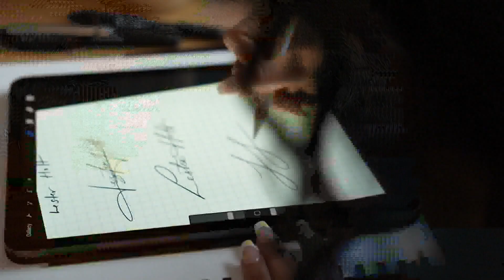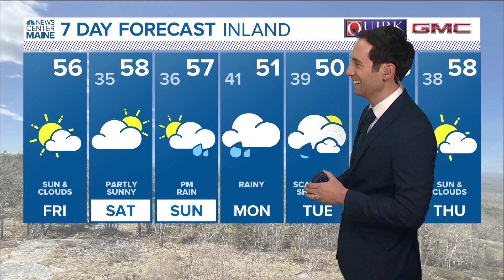This TikTok star helps people design their signatures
Priscilla Molina is a signature coach, and she runs a design business called Planet of Names. People pay her to turn their chicken scratch into artwork.